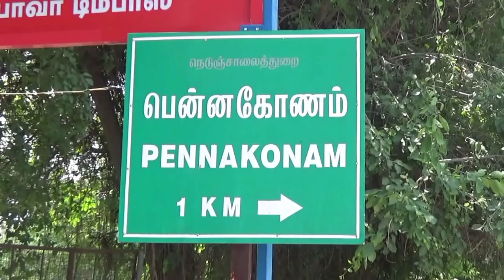பெரம்பலூர் பென்னகோணம் மஹா மாரியம்மன் கோவில் |Perambalur Pennakonam Maha Mariamman Temple Therottam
பெரம்பலூர் மாவட்டம் பென்னகோணம் கிராமத்தில் 80 ஆண்டு களுக்கு பிறகு அருள்மிகு மஹா மாரியம்மன் திருத்தேர் திருவிழா கடந்த (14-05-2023) தேதி வெகு விமர்சையாக நடைபெற்றது. இதில் பெரும்  திரளான பக்தர்கள் பக்தி பரவசத்துடன் வடம் பிடித்து இழுத்தனர்.

பெரம்பலூர் பென்னகோணம்
மஹா மாரியம்மன் கோவில்

Perambalur Pennakonam
Maha Mariamman Temple